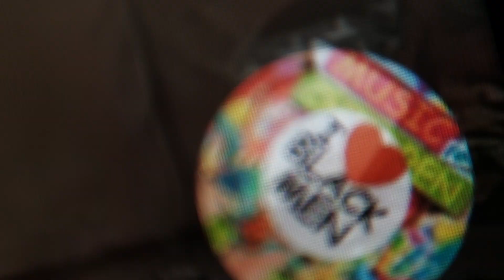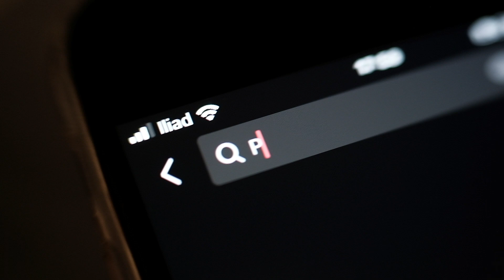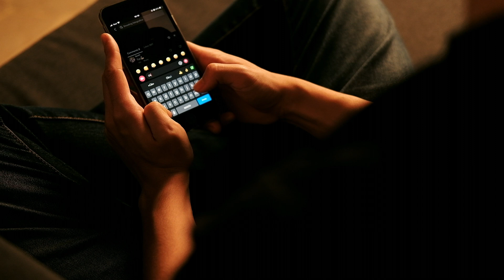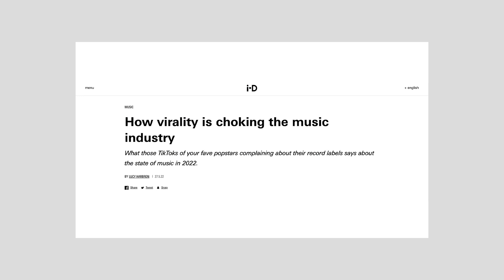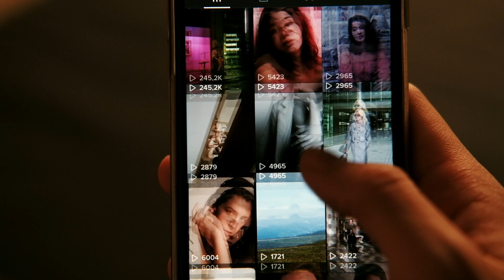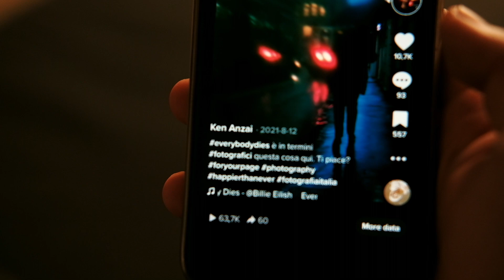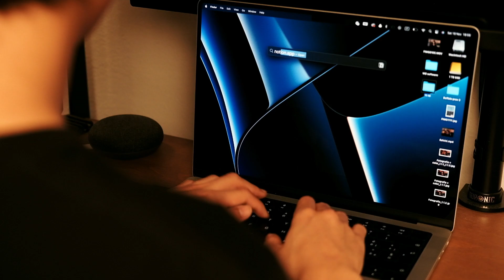Sono stato TikToker per 1 ANNO | Che cosa ho imparato.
TikTok è una piattaforma video verticale che nel corso dell'ultimo anno ho scoperto e imparato giorno dopo giorno a utilizzare come utente e come content creator. In questo video, vi spiego le sue peculiarità.

Il mio link Amazon

Questo e i prossimi link che portano ad Amazon sono dei link referral, ovverosia link che tracciano il traffico. Ciò permette ad Amazon di capire che tramite il mio link, voi siete entrati nella loro piattaforma. Pagherete esattamente uguale rispetto "all'accesso da Google", la differenza sta che Amazon mi premierà tramite un buono sconto generato da una piccola percentuale dei vostri acquisti e ciò mi porterà ad acquistare altra attrezzatura, che recensirò e ve ne parlerò in maniera assolutamente gratuita. Insomma, ci guadagniamo tutti quanti.

💸 La mia attrezzatura (Sostieni il progetto!)
Fujifilm XT-2
35mm f/2.0 WR
16mm f/2.8 WR
Deity V Mic D4 Duo
Zoom h1n

"Cinematographer" che vi consiglio: @TheRecider & @Suillaud

I capitoli di questo video:
0:00 Intro
0:57 Che cos'è TikTok
2:27 L'inizio della mia avventura
4:02 Perché è necessario costruirsi un personaggio
5:26 L'ansia da pubblicazione e la sindrome dell'impostore
9:45 Everybody dies
13:17 Come pubblicare regolarmente su TikTok
15:34 Il format non si inventa
16:57 Conclusioni